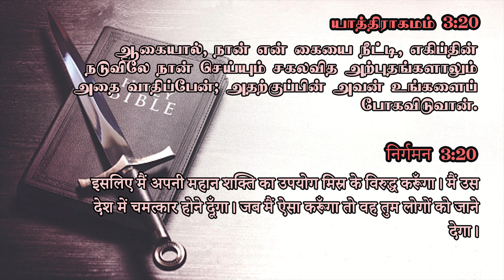God's Hand | Tamil-Hindi Bible Sermon | Elim Church | Apst. K. Soundaraj